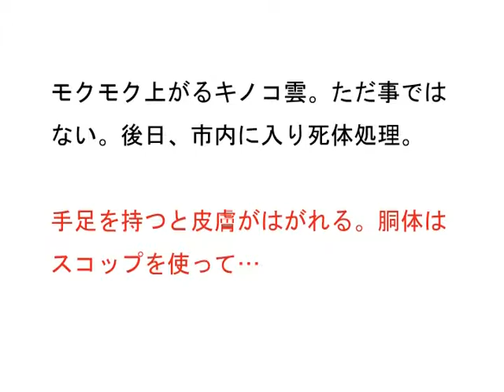被爆者の声〝スコップを使って〟／三輪博志さん